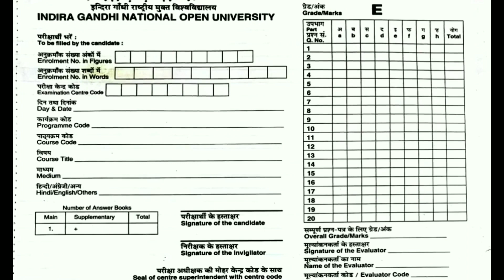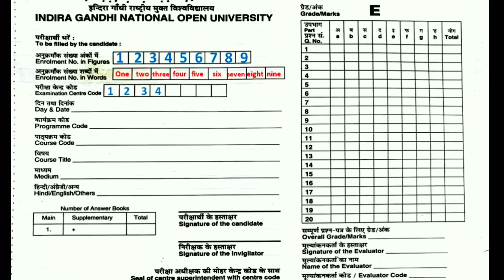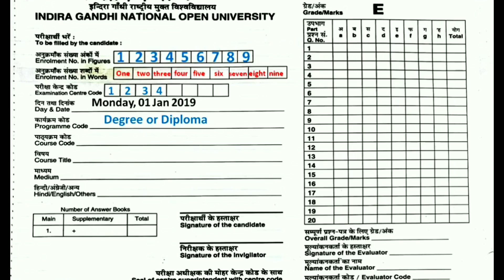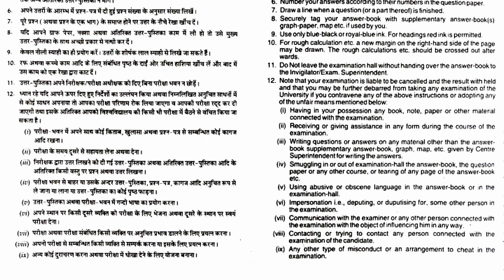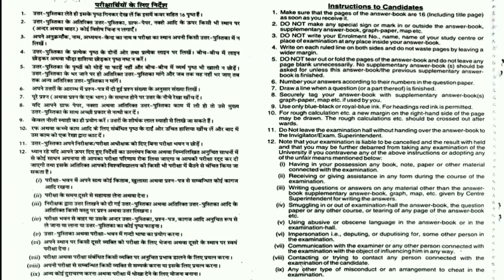IGNOU Answer Sheet Front Page kaise Fillup Kare || How to Fill First Page By TIPS GURU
Answer Sheet ka front page details

Re-registration Last Date extended HALL TICKET JUNE 2019 EXAMS

Exam Form Submission Status...

FOR SOLVED ASSIGNMENTS PDF PLEASE CONTACT ON WHATSAPP Starting @ 50 ₹  PER ASSIGNMENT 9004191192

ignou
assignment design
ignou december exam result 2018

Tips guru
Ignou
Ignou assignment last date
Ignou result

ignou question paper 2018 December
ignou paper 2019
ignou question paper 2019

ignou.ac.in
how to download ignou hall ticket
status update
ignou re registration 2019 last date
how to download ignou admit card 2019
ignou december 2019 Hall ticket FAQ | ignou exam special |
ignou back subjects exam को कितनी बार दे सकते हैं? ||for december/June exams||
| how to get good marks in ignou exam? || how to prepare ignou exams?
ignou previous solved papers
how to download ignou exam date sheet
IGNOU June 2019 question papers | previous year question paper |
ignou how to prepare for exams
ignou exam - how to score good marks in 2019 | expert tips in hindi
minimum marks required to pass ignou exams
how to score good marks in ignou exams
how to get good marks in ignou exam
ignou previous year question paper solved

ignou admit card download 2019
ignou exam form june 2019
ignou admit card june 2019
how to download ignou hall ticket 2019
hall ticket ignou june 2019

Revaluation result
Term end exam result
Revaluation result
Latest update
Ignou

tips guru
ignou result

TIPSGURU